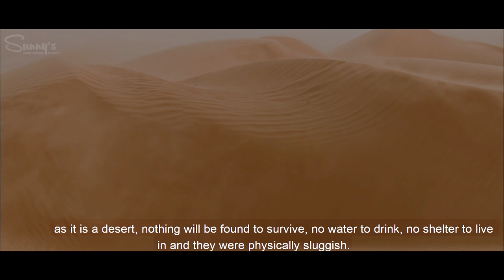నిధి వేట | Treasure Hunt Story | EP-3 | Sunny's - Sunny Rattann Exclusive.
Today I am going to narrate you a wonderful ‘Treasure Hunt Story’.
Before watching this video, I urge all of those friends who haven’t watched my previous video (Effort & Course of Action) to watch it as this present video is a continuation to it.

Once upon a time, there situated a large desert.
Some of the inhabitants acquainted that there was an enormous valuable ‘treasure’ hidden somewhere in the large desert.  Each one of them desired to own that valuable ‘treasure’
by hook or by crook and started their efforts.  Do all of them can own that ‘treasure’?
Okay! The Hunt has begun. Welcome to Sunny’s - Sunny Rattann exclusive.

Concept-Cam-Cuts-Edit : Sunny Rattann.
Additional Concept & Dialogues : Aravind Ekalavya
Logo Designed by - Omkar Kadiyam - Creators Lab, English Subs- Harish Kumar.K
Logo Animation - Colour Grading - Sound Design : John Prasad.K - J Entertainments

We "Sunny's", heartfully thank our friends, who shared their work with us for bringing you the best output.

Technical Credits:
Shot in              : Canon 70D with 18- 135 Lens
Tripod                 : Digitek DTR 550 LW Tripod
Lighting              : Simplex & Digitek lighting
Video Edited      : Adobe Premiere Pro CC- 2020
Images Edited   : Adobe Photoshop CS-6
P.C                      : Lenova i3 (7th Gen)

Best Motivational and Inspirational Stories and Videos to watch. Telugu and English Inspirational Videos with English Subtitles. How Successful people will overcome obstacles and tried in their life? Most watched trending Success videos to watch.